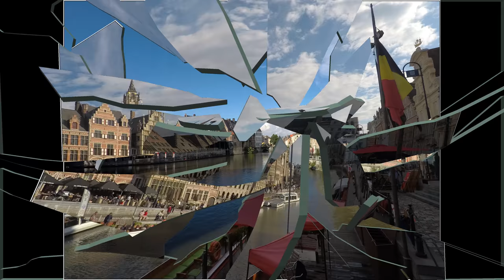Belgia - Gandawa - 2018. w 4K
Co pięć lat odbywa się w Gandawie znana na całym świecie wystawa kwiatów i roślin pod nazwą Floralies of Ghent. Zaczęło się ponad 200 lat temu od skromnego pokazu roślin, zorganizowanego przez Gandawskie Towarzystwo Rolnicze i Ogrodnicze. Nowa era Floralies of Ghent rozpoczęła się w 1913 roku, kiedy w Gandawie urządzono światową wystawę Expo. Dzisiaj przyjeżdża na nią ponad 300 tysięcy zwiedzających, uroczystego otwarcia dokonują członkowie rodziny królewskiej. Właściwie nie trzeba by nic organizować w Gandawie, żeby przyciągnąć turystów.
To miasto ma tak ciekawą historię, która odcisnęła swoje piętno na wyglądzie miasta, że wystarczy, by przybyć, zobaczyć, ... zwiedzić. Celtowie, Rzymianie, lata świetności za cesarza Karola Wielkiego i upadek po napaści Wikingów. Hrabiowie Flandrii, cesarstwo niemieckie, reformacja, kontrreformacja, Francja, Królestwo Normandii. Gandawa przechodziła z rąk do rąk, ale zachowała tożsamość, starając się rozwijać bez względu na okoliczności. Symbolem nieugiętości Gandawy jest świąteczny przemarsz najznamienitszych mieszczan ze stryczkami na szyi. Organizuje się go na pamiątkę wydarzeń, kiedy cesarz Karol V chciał upokorzyć najbogatszych kupców i kazał im, przejść przez miasto boso, w samych koszulach i ze stryczkami na szyi.
Miasto to zawsze wspierało naukę i sztukę. W gandawskiej katedrze znajdują się prace Rubensa, Van Dycka i rzeźbiarza Jerooma Duquesnoya. O mieście dobrze wypowiadał się Erazm z Rotterdamu. Gandawa była pierwszym miastem na kontynencie europejskim, gdzie dotarła rewolucja przemysłowa. Od początku XX wieku miała salę kinową Valentino, gdzie wyświetlano filmy już w 1901 roku. Po I wojnie światowej Gandawa stawała się miastem kultury i rozrywki. W 1938 roku jeden z profesorów Uniwersytetu Gandawskiego - Corneille Heymans otrzymał Nagrodę Nobla.
Gandawa to jedno z tych miast europejskich, które od wczesnego średniowiecza po czasy współczesne wzbogacają swoją architekturę, infrastrukturę, nie zapominając o restauracji śladów przeszłości oraz nauce i sztuce. Gdy już zwiedzimy kościoły, elementy warowni, budynki miejskie z czasów renesansu, sukiennice, ratusz i liczne muzea, zaliczymy kolejny festiwal muzyczny, filmowy, czy kameralny pokaz awangardowego teatru, zajrzyjmy do kawiarni „Heerdestraat”, miejsca spotkań artystów różnych dziedzin i chłońmy atmosferę gandawskiej bohemy.